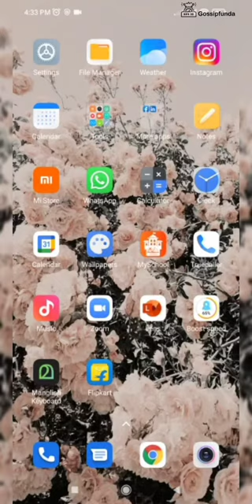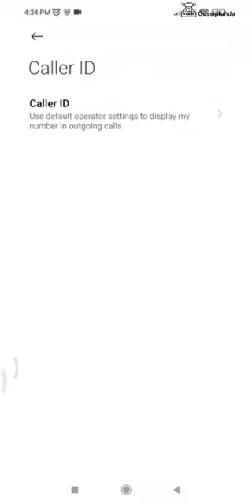*67 what does it do | *67 means | *67 before dialing | Hide your name while Calling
*67 what does it do | *67 means | *67 before dialing | Hide your name while Calling

1. Link to the short in question
2. Link to your YouTube channel (for ownership verification)